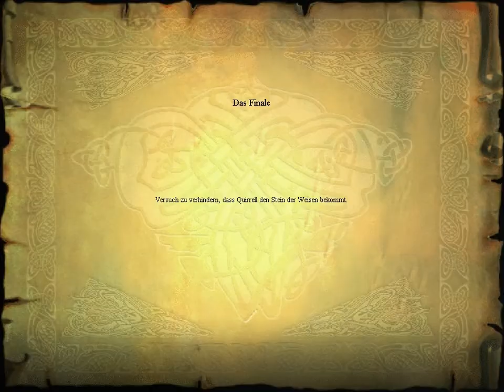Let's Play Harry Potter und der Stein der Weisen [Part 11]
Rage Mode vom Feinsten! Für Kinder nicht geeignet ;)
Selber spielen